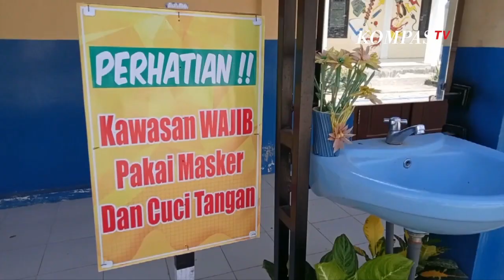SMKN Gunem Jadi Cluster Baru Penyebaran Covid-19 di Rembang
REMBANG, KOMPAS.TV-

Sekolah Menengah Kejuruan Negeri (SMKN) 1 Gunem, Kabupaten Rembang, Jawa Tengah, menjadi klaster baru penyebaran virus corona. Sebanyak 11 guru dinyatakan positif Covid-19 berdasarkan swab test Jumat lalu. Saat ini seluruh kegiatan dan aktivitas sekolah dihentikan selama sepuluh hari.

Humas gugus tugas Covid-19 Kabupaten Rembang, Arief Swi Sulistyo mengatakan, penambahan kasus corona di SMKN 1 Gunem merupakan hasil tracing dari salah satu guru yang sebelumnya dinyatakan positif corona. Dari tracking 25 guru, ada 10 guru yang dinyatakan positif corona. Satu pasien menjalani perawatan di rumah sakit, sementara pasien lainnya menjalani isolasi mandiri.